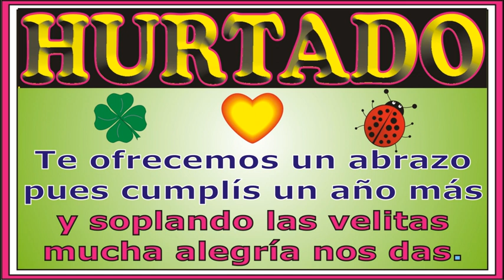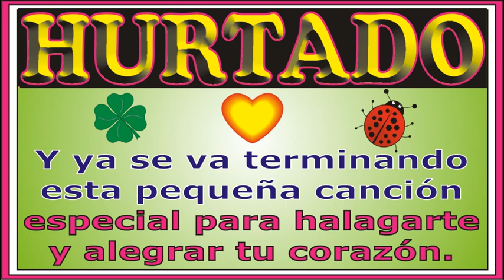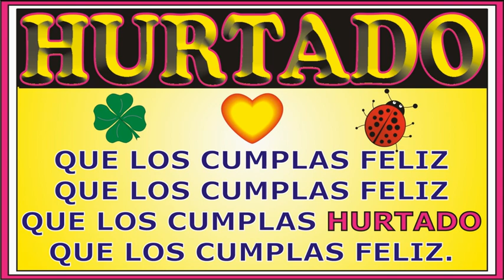FELIZ CUMPLEAÑOS HURTADO - CANCIONES DE CUMPLEAÑOS FELIZ - FELIZ CUMPLE DEDICADO - MAÑANITAS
↓↓↓ LETRA ↓↓↓

FELIZ CUMPLEAÑOS HURTADO

que los cumplas ... HURTADO

JORGE MUSIKMAN